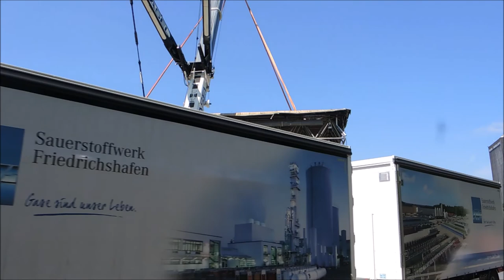Autocrane Liebherr LTM 1750 9.1 demolition site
Autocrane Liebher LTM 1750 9.1 technical data:
Max. load capacity 750 t, at radius 3.00 m, Telescopic boom from 16.30 m, Telescopic boom up to 52.00 m, Lattice jib from 6.0 m, Lattice jib up to 91.0 m, Drive engine/make Liebherr, Drive engine 8-Zylinder-Diesel, Drive engine/power 505 kW Number of axles 9,Crane engine/make Liebherr, Crane engine 6-Zylinder-Diesel Crane engine/power 300 kW, Drive/Steering standard 18 x 8 x 18 Driving speed 85.00 km/h, Total ballast 204.00 t